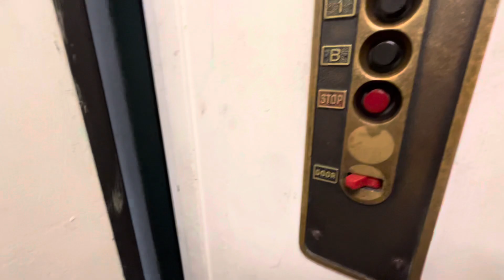Vintage Westbrook Traction Elevator in Hickory, NC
Big thanks to the employee for letting me and Jim check out this vintage elevator. The door is not automatic so you have to manually open and close it. Note that this is not a public elevator and the basement and 2nd floors are employees only.